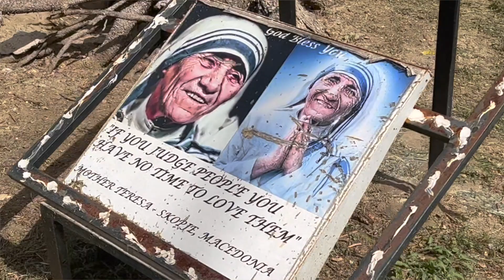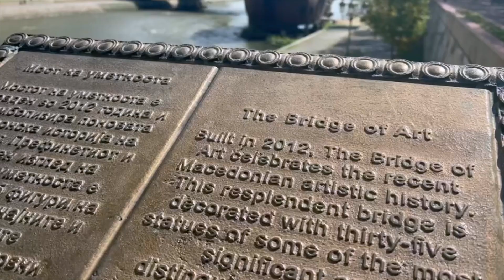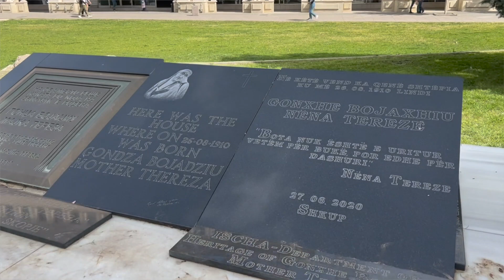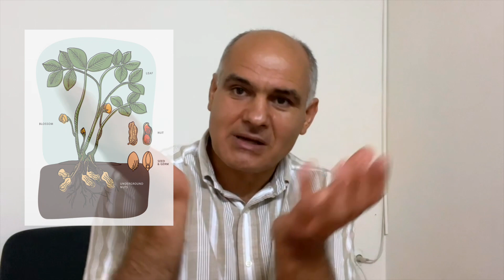MACEDONIA DE NORD: Maica Tereza, Alexandru cel Mare, ortodocșii, musulmanii și evanghelicii